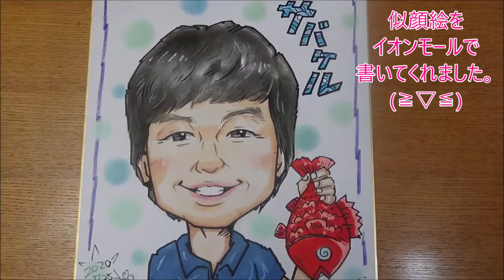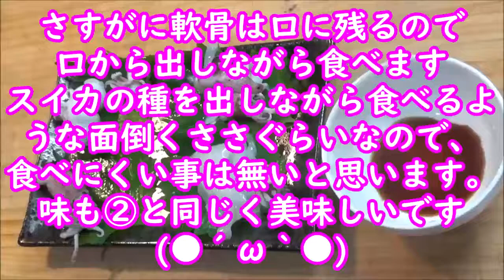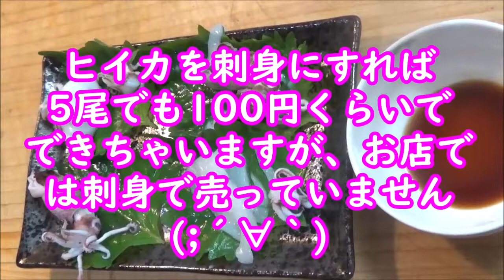ヒイカってお腹出すの？質問に応えるために実証してみました。3パターンの下処理をボイルして一番美味しい調理段階を決定！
今年はヒイカが安くてよく売られていますが、一番多い質問が、ヒイカのお腹ってだすの？ってよく聞かれますので、実際にに下処理の段階を変えて食べ比べてみました。
①そのまま何もせず　②軟骨だけを取ったヒイカ　③内臓、くちばし、目玉も全部取り
　の3種類をボイルしてみました。
相性抜群！夏野菜の冬瓜とヒイカの煮付けも作ってみました。

今後も魚屋の調理方法を紹介していきます。